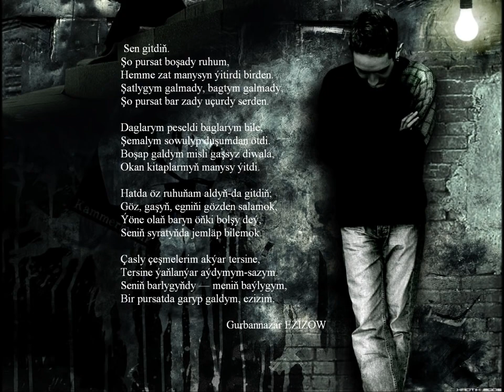18 декабря 2019 г.